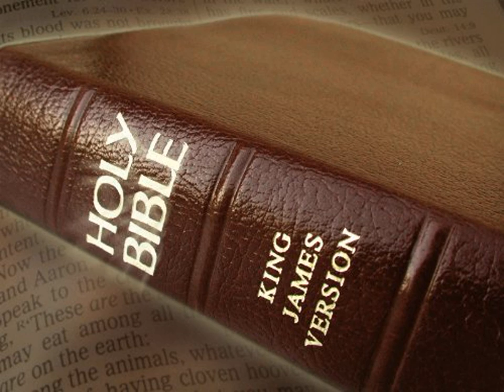King James Version Bible Audiobook Book of Nehemiah Chapter 09